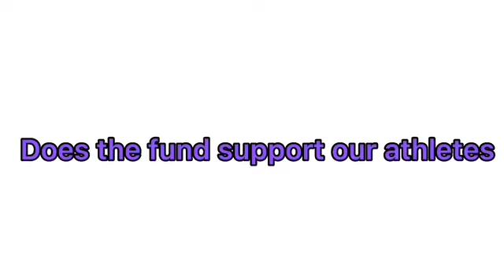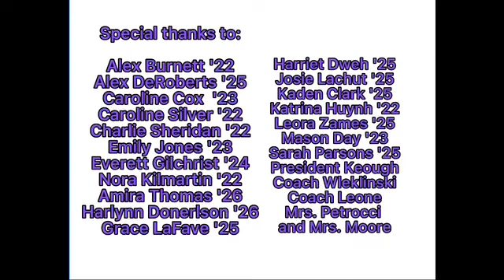ALL IN 4CBA Giving Day 2022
One Day, One Mission, One CBA